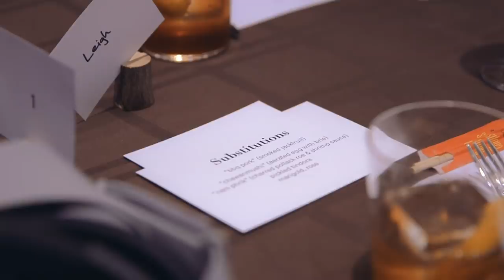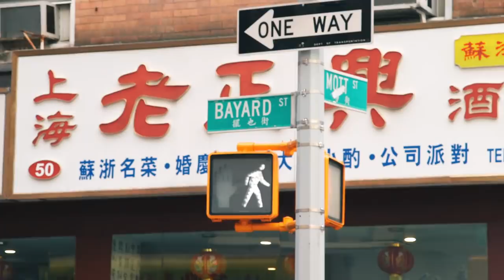Chef Uses Food to Spark Dialogue About Asian American Issues | Her Stories | NowThis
Here's how Chef Jenny Dorsey is using food to craft a new narrative for empowered Asian American Women.

[NOTE: This video was originally published in July 2019.]

Jenny Dorsey is a professional chef, writer, and artist who specializes in using food to talk about larger social topics. Dorsey was born in Shanghai, China, but when she was just two years old her family moved to Chinatown, a Manhattan neighborhood in New York City.

"Growing up in a pretty traditional Chinese family I didn't really see food as a career option at all," said Dorsey. In this interview, the artist and chef shares how she got her start in food, from business school to culinary school to her first pop up called "Wednesdays" — which she started with her husband who does mixology.

Each of her dishes are specifically titled to spark dialogue about larger issues. One dish Dorsey makes is called "You Make Asian Food Right?" which Dorsey explains is about how, in the food world especially, white men often have the privilege to cook anything and not be questioned about it, but if you're a minority then people always assume that the style of food you cook is going to be ethnic. Other titles of dishes she makes includes "Substitutions," "Toxic Masculinity" and "Model Minority" which is about the model minority myth. Some courses are presented with virtual reality VR and others are presented with poetry.

"One of the other dishes is called "Stereotypes" and I don't think I need to go into how many of us are impacted by stereotypes, but what I also wanted to explore is that many times it is the minority that also imposes some of those stereotypes on the rest of their community." Dorsey hopes that people who participate in her culinary journey will take something positive away from the experience and translate it into their own lives.

Her Stories profiles modern female changemakers, showcasing women who are breaking boundaries, defying stereotypes, and making a difference - right now - in their communities, professional industries, and around the world.